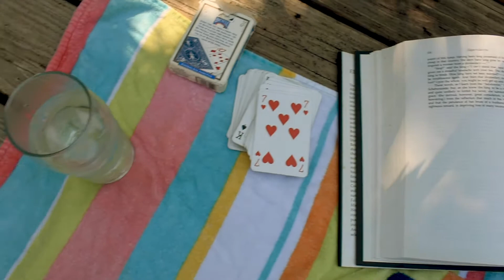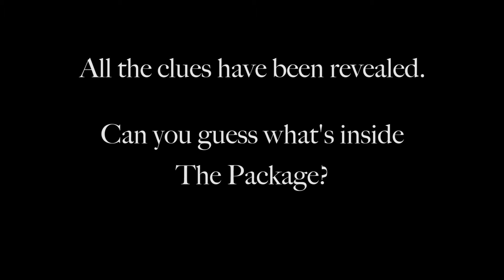The Package: An Epic 5 Part Saga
This is a short film about the acquisition of an important package.

Filmed and Created by Roqué Marcelo